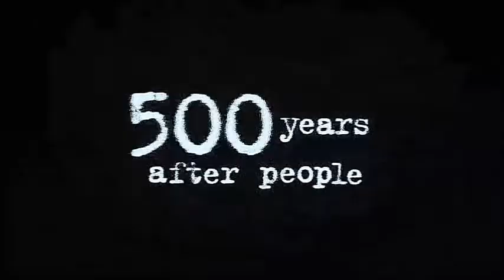Life After People - Sistine Chapel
You are watching the fate of the Vatican Sistine Chapel in a Life After People, taken from the episode Bodies Left Behind.